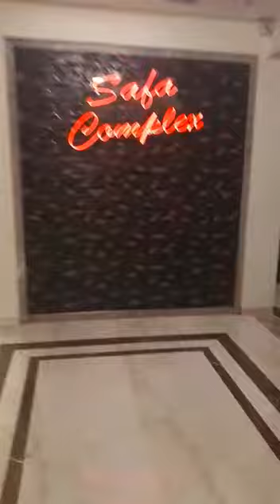2 BHK rent per dena hai first floor TMC Mumbra bypass 15000 rent deposit ek lakh 8104649292